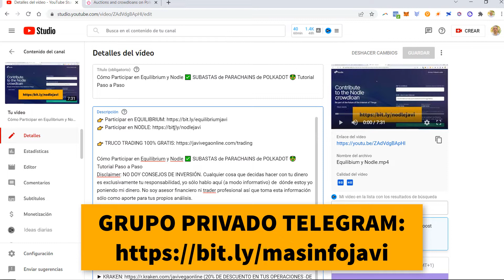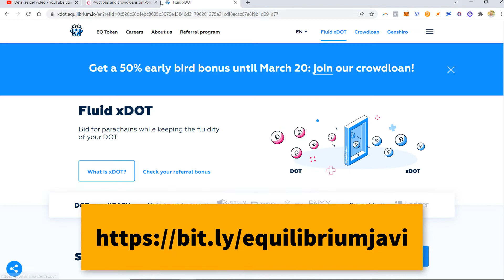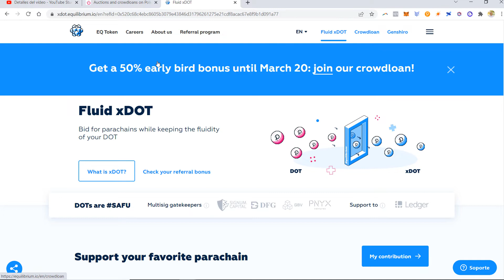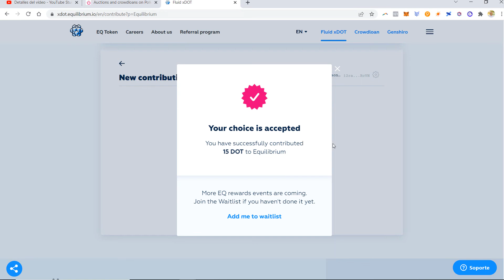Cómo Participar en Equilibrium ✅ SUBASTAS de PARACHAINS de POLKADOT 🤑 Tutorial Paso a Paso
En este vídeo te muestro cómo puedes participar en la subasta actual de parachains de polkadot (DOT) paso a paso de forma guiada y sencilla para apostar tus dot al proyecto con más posibilidades de ganar la subasta y generar dinero gratis en tokens de dicho proyecto.

► COINBASE (GANA 10$ en Bitcoin)

     Código de Referido r3AGGLC

🔑❄️ BILLETERAS FRÍAS ❄️🔑

🎬 ✅ Cómo Crear Cuenta en Coinbase 2021 🏦💰[Registrarse gratis, tutorial desde cero] 👉 Crearte cuenta en Coinbase